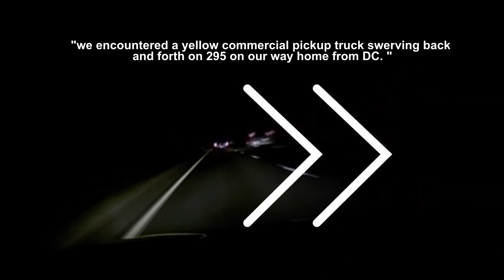Road Rage USA & Canada | Bad Drivers, Hit and Run, Brake check, Instant Karma, Car Crash | New 2021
⚫ Links to the original videos:

1. Nick Murray --- Bit of mild road rage in Bridgeport Connecticut

2. u/TheCorporateStoner -  --- Am I the idiot? Very confused as to why this guy decided to brake check me. Happy Friday I guess (  )

3. Terry -  --- Road Rage (  )

4. Zheng Fu --- Dashcam video ( I-664S Chesapeake, VA )

5. u/-_BriBri_- -  --- Englewood, NJ Person stops at a green arrow, proceeds to stay there through the full green light and the next green arrow (  )

6. Derrick -  --- Video Submission (  )

7. u/DwightSchruteDoppel -  --- Idiots to the right of me, coppers to the left ( Norfolk, VA )

8. Brian --- DUI Hit and Run

9. Dana & Mat -  --- Video clip ( Thornhill, Ontario )

10. L.E. Phant --- ( on I-4 westbound (between Orlando & Lakeland) )

11. M Bison --- Rear ended ( Kankakee coming off 57S )

12. Bad Drivers Of North Carolina -  --- Driver turns at an unprotected green almost gets hit. (  )

13. Hannah -  --- Clips - icloud  ( Springfield, MO )

14. Tyler -  --- Backed into pedestrian ( Winter Haven, Florida  )

15. Morgan -  ---  ( Bartlett, IL )

16. Peggy -  ---  (  )